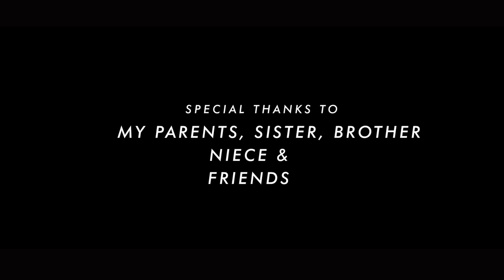Lagom | Documentary | DOP and Edited by Roopak R, Kottayam, Kerala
"Lagom" a Documentary, DOP and Edited by Roopak R, Kottayam, Kerala.

For Institute details, Course details, Admission details, Specializations in Photography, students' work, photography tips, tricks, portfolios, and articles on Photography.